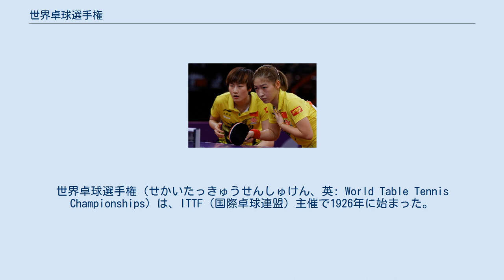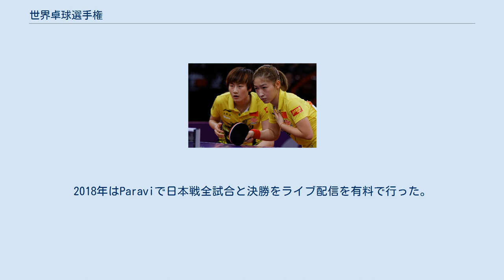世界卓球選手権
世界卓球選手権（せかいたっきゅうせんしゅけん、英: World Table Tennis Championships）は、ITTF（国際卓球連盟）主催で1926年に始まった。
卓球の世界最高峰に位置付けられる大会である。
通称、世界卓球、世界選手権。
 国際卓球連盟の主催する最も権威ある卓球の国際大会であって、第1回大会は1926年にロンドンにおいて開催された。
途中第二次世界大戦による1940年から1946年にかけての中断があった。
1957年の第24回ストックホルム大会以前は原則毎年開催されていたが、それ以降は、2年おきに実施されていた。
 第45回大会は当初ユーゴスラビアのベオグラードで開催が予定されていたが内戦が激化したため、急遽個人戦と団体戦を分けて開催することとなった。
 第46回大会は個人戦、団体戦が同時開催されたが、第47回大会以降は再び個人戦と団体戦が隔年で開催されている（西暦末尾奇数年が個人戦、同偶数年が団体‹国別対抗›戦）。
 最初世界選手権大会においては、ハンガリー勢の実力が圧倒的であったが、1936年第10回プラハ大会頃以降、ハンガリー勢の退潮とともにチェコ、オーストリア、アメリカ選手勢がそれぞれ徐々に台頭を見せた。
1952年に行われ、はじめてヨーロッパ以外で開催された第19回ボンベイ大会で、初めて日本勢が男女ダブルス、女子団体、男子シングルスの4種目で優勝して以降、世界の卓球界の勢力は圧倒的にアジア優勢へと傾いた。
 その後、60年代に中国が台頭したが、文化大革命の影響で1967年、1969年の大会は欠場。
日本のピンポン外交努力と周恩来の決断により1971年、3大会ぶりに復帰するまでの日本の一時的復権を挟んで1970年代以降は、中国の卓球全盛時代となった。
特に女子においては、中国の覇権は一貫して絶対的なものに近い。
 男子卓球においては、1980年代末以降のスウェーデンの台頭が引き金となったヨーロッパ勢の黄金時代があり、中国男子は一時期、団体で表彰台にも上がれぬほど低迷した。
しかし90年代半ばには再び王座に返り咲き、その後しばらくは中国とスウェーデンを筆頭にしたヨーロッパとの拮抗は続いたものの、2000年代中盤以降は男子においても中国の完全な一強状態であり、中国が全種目優勝を独占することが多い。
中国以外では、ドイツ、日本、韓国、香港などが現在の実力国（地域）として挙げられる。
 地上波では個人戦は2005年大会から、団体戦は2006年からテレビ東京系（2017年現在BSジャパンではハイライトのみ。但し、土・日曜日は地上波のスポーツニュース番組の時差放送の中でも放送される）。
 BS放送では団体戦はJ SPORTSで中継（2014年大会は大会終了後に放送）。
なお、2001年の大阪大会では自国開催のためNHKで深夜に録画放送された。
 BSジャパンでも2009年大会を放送。
（テレビ東京系列と同時ネット。これにより系列局エリア外の府県も視聴できた。但し、番組連動データ放送は地上波のみの対応だった。）2011、2014年大会はハイライトのみの放送。
2016年は男子の試合を中心に放送した。
2017年大会は当初ハイライトのみの放送だったが、6月3日から6月5日までは地上波の同時放送を行った。
 2017年大会は同時期開催と重なる「全仏オープンテニス」と一緒にテレビ東京では『テレビ東京スポーツ祭り』 の一環として5月28日より連日放送することになっている。
 Youtube内に開設した「テレビ東京卓球チャンネル」でも地上波放送の時間外に行われる試合を実況付きで配信する場合がある（2012年大会より）。
2017年大会ではテレビ放送と同時にテレビ東京ホームページ上でも配信された。
2018年はParaviで日本戦全試合と決勝をライブ配信を有料で行った。